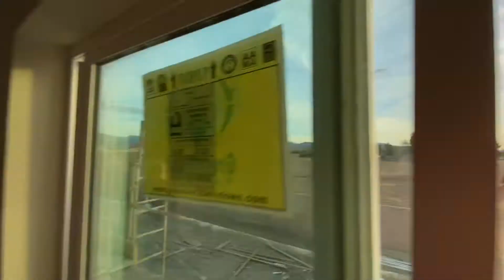Our future house in San Jacinto, USA, halfway done!